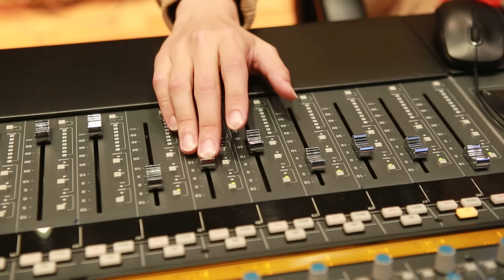ถ้าหนูรับ พี่จะรักป่ะ Ep. 35 หนูอยากเป็นสะใภ้เซ็นทรัลค่ะ พี่พีช พชร l [GoyNattyDream]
ฝันดี ฝันดีหรือฝันร้าย
เมื่อคืนฝันไป ได้เป็นสะใภ้เซ็นทรัล
พี่พีช พชร ช่วยสานฝันก้อยนัตตี้ดรีมที
ว่าแต่ฝันสามสาวจะเป็นจริงมั้ย ไปลุ้นด้วยกันนะค้า